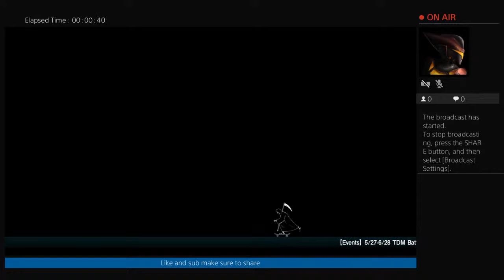Shout out to lily smith